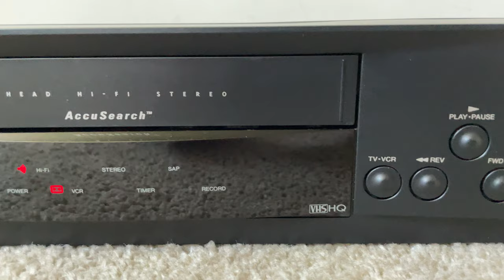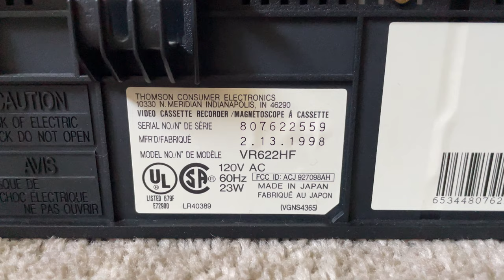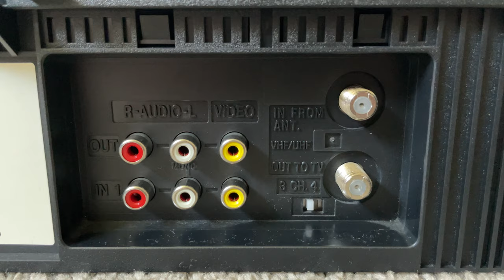RCA VR622HF VHS VCR Video Cassette Player Recorder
RCA VR622HF Hi-Fi Stereo 4 Head VHS VCR Audio Video Cassette Tape Recorder Player